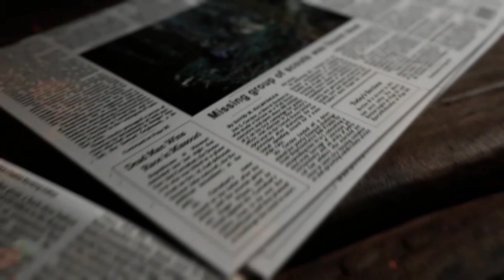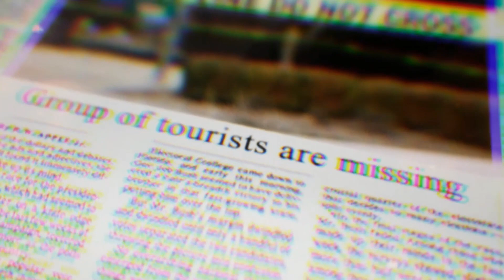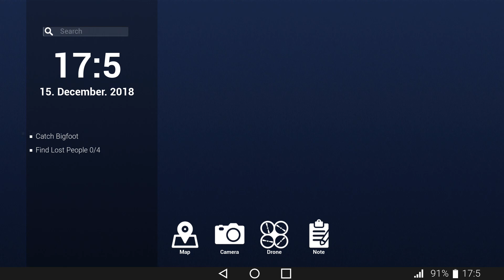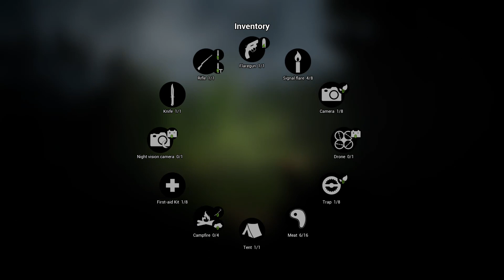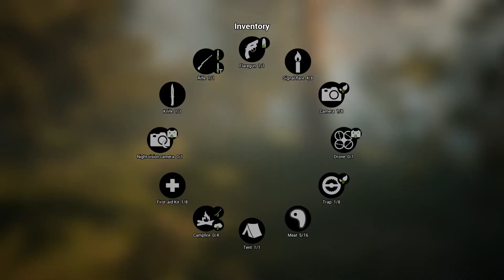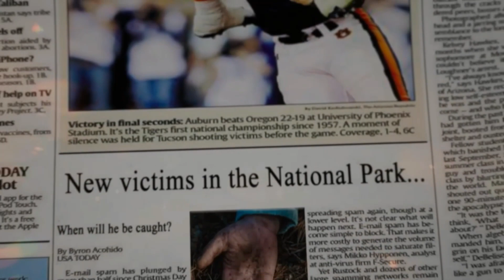Let's hunt BIGFOOT / Online Co-op Gameplay / First hunt